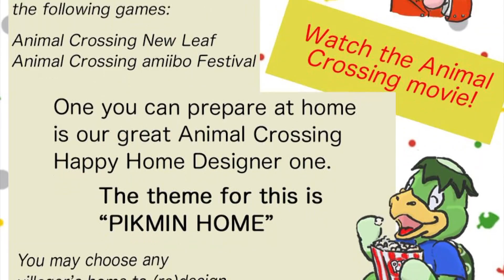Switch London #5 - Animal Crossing Day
A Day of Animal Crossing - amiibo Festival, Happy Home Designer, and Dōbutsu no Mori.

watch the highlights from our latest event at the Loading bar in Stratford! The next event is on 24th June and will celebrate the launch of ARMS! Hope to see you there!